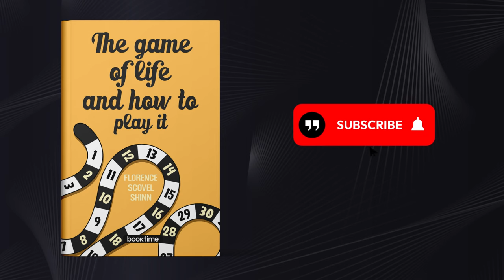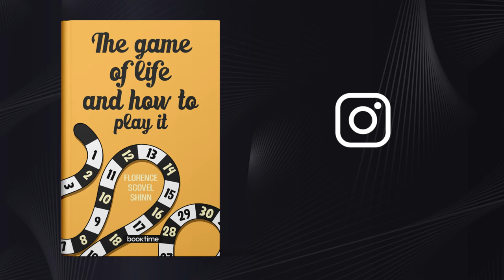The game of life and How to play it by Florence Scovel Shinn | Full Audiobook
✅ Add this book to your library:
PAPERBACK:

✅ Try Audible Premium for 30 days:

Discover the life-changing potential of aligning with the universe in The Game of Life and How to Play It by Florence Scovel Shinn. This transformative guide reveals the secret to tapping into the infinite reservoir of abundance through unwavering faith and a profound grasp of universal principles.

Embrace a new destiny as you rewrite your life's narrative, exchanging fear for faith, and unlocking the path to manifest your deepest desires. With this insightful book, you can learn how to harmonize with the universe and attract boundless prosperity into your life
Welcome to Booktime.
Our mission is to illustrate the profound impact literature holds on personal growth, cultural enrichment, and professional advancement through our compelling audiobook productions.

Embracing the magic of the world's literary treasures, we breathe life into classic works that belong to the Public Domain, showcasing them as part of our global heritage. Each narration is expertly delivered by our team of narrators, whose skill in storytelling enhances every word and sentence, transporting you into the heart of the narratives.

Accompanying the narrations are delightful animations and designs crafted with care by BOOKTIME collaborators. Our team's tireless efforts go into generating top-tier content, fostering a space worthy of these literary masterpieces.

Welcome, we can't wait to meet you on the next page.📜